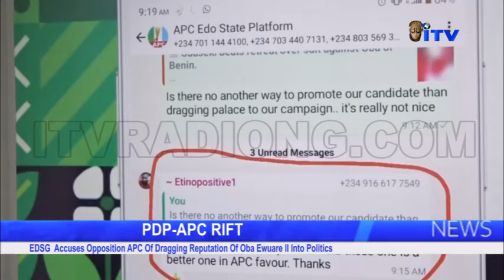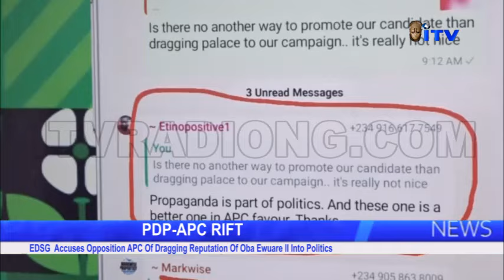EDSG Accuses Opposition APC Of Dragging Reputation Of Oba Ewuare II Into Politics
Edo State Government has accused the opposition APC of dragging the reputation of His Royal Majesty, Ewuare the Second, Oba of Benin into their retrogressive kind of politics.

The State Commissioner For Communication and Orientation, Chris Nehikhare stated this and other burning political issues in the state while briefing journalists in Government House.

Kingsley Uchegbu has details